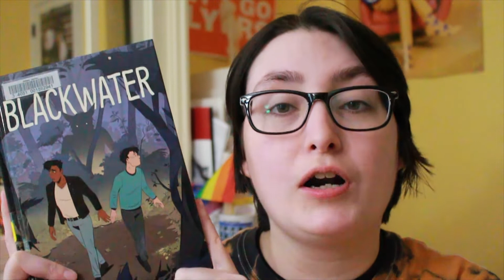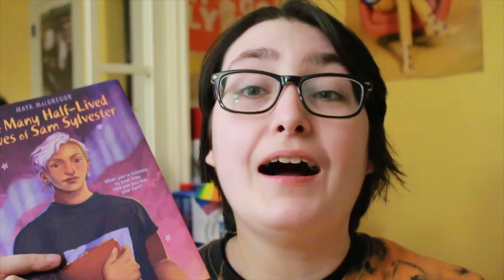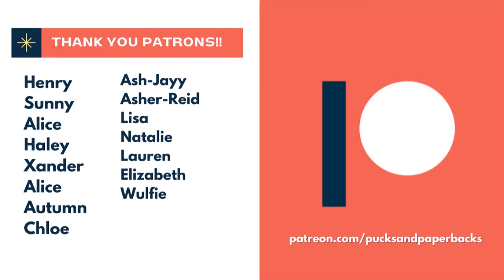A MONSTEROUS October TBR | Library Holds, Blackoween 2022 & Queer Horror and Thrillers!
[CC] A MONSTEROUS October TBR & Library Holds | Blackoween 2022 & Queer Horror and Thrillers!

For my October TBR or October hopefuls, I share my TBR for Blackoweenathon 2022 hosted by Bre @Loc'd Booktician, my October library holds, my final Patreon book club pick,  and some of the queer horror and thrillers I'll be reading this month!

The Books 📚
Razorblade Tears by S.A. Cosby (Amazon)
Lakewood by Megan Giddings (Amazon)
Like a Sister by Kellye Garrett (Amazon)
Tell No Tales by Eleanor Taylor Bland
The Supernatural Society by Rex Ogle (Amazon)
The Honeys by Ryan La Sala (Amazon)
Seeing Ghosts by Kat Chow (Amazon)
The Many Half-Lived Lives of Sam Sylvester by Maya MacGregor (Amazon)
Blackwater by Jeannette Arroyo & Ren Graham (Amazon)
Hell Followed with Us by Andrew Joseph White (Amazon)
The Dead and the Dark by Courtney Gould (Amazon)

CHAPTERS ⏰
00:00 Introduction
00:51 Blackoween TBR
03:22 Book Club Pick
04:42 Library Holds
07:55 Queer Horror and Thrillers
09:38 Need Your Help
10:19 Outro

◼ ABOUT ME ◼
Hi, I'm Alex, my pronouns are he/him and I am a trans man. Please see my Boundaries video to learn about what you can & cannot ask me. Below are answers to some FAQs.

What is your channel about? primarily I talk about reading queer and trans books specifically YA contemporaries and occasionally I read non-fiction, middle grade and graphic novels.
What does your username mean? I'm a big hockey fan (Philadelphia Flyers) and I like books!
When did you start booktube? May 6, 2014

What camera & equipment do you use? See below

Will you review my book? Please read my review policy before requesting a book review from me I also ask that you watch one or more of my videos before requesting to see if we're a good fit.